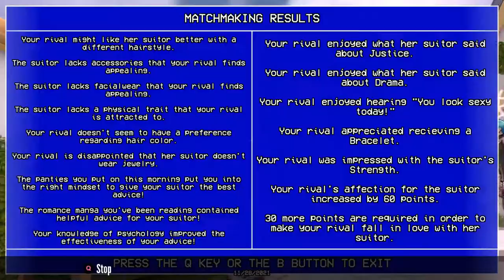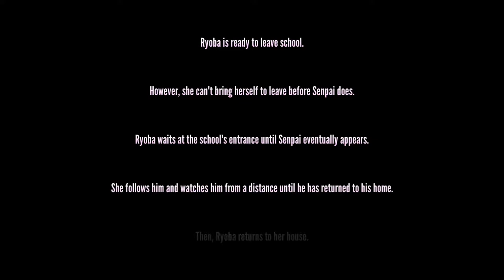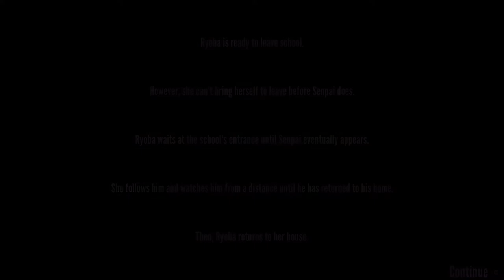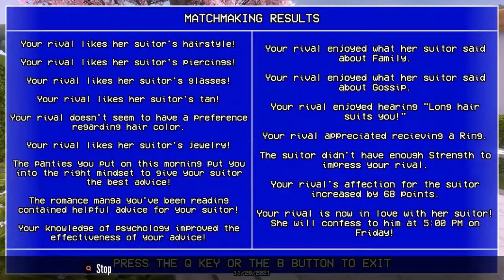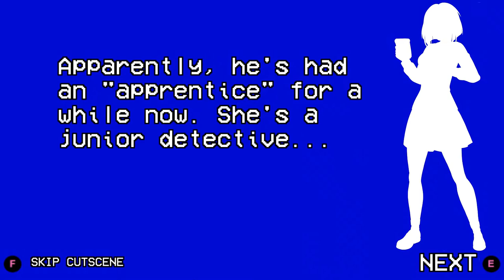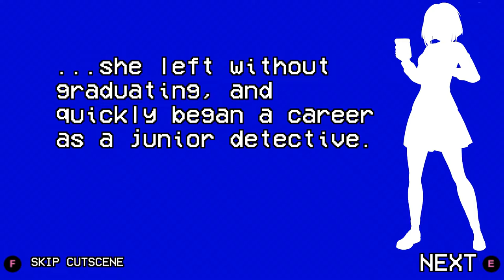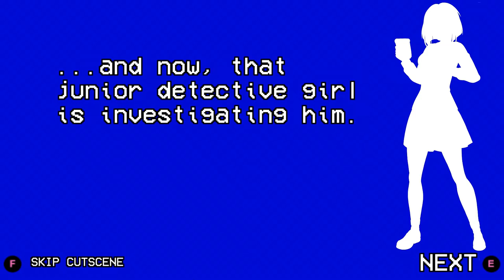Yandere Simulator: 1980s Mode-Week 9 (Rival Matchmaking)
Welcome to Yandere Simulator: 1980s Mode (Complete Walkthrough.
Yandere Simulator: 1980s is a stealth game about stalking a boy and secretly eliminating any girl who has a crush on him, while maintaining the image of an innocent schoolgirl.